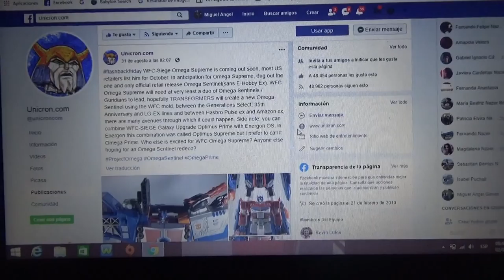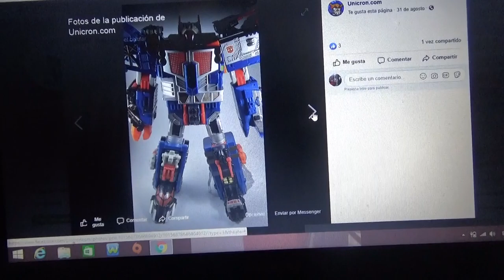Nueva información de Transformers WFCS War for Cybertron Siege Omega Supreme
Se puede combinar con Galaxy Upgrade Optimus Prime de la misma línea